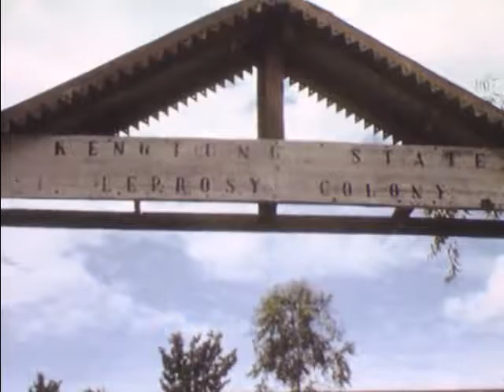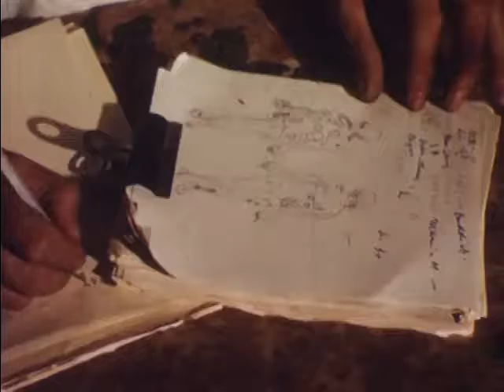Happy City, The China Documentary 1959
Sponsored by the Pontifical Institute for Foreign Missions, Bill Deneen traveled three days by bullock cart to the remote Keng Tung Leprosy Colony (today called Naung Kan) run by Father Cesare Columbo in Kengtung (Kyiang Tong), Burma. Intended to be used for fundraising, the film is a fascinating documentary about a humanitarian effort that would soon be terminated by the Burmese government. Shortly after the film was made, Columbo was deported, never to return. He is still fondly remembered by the people running the colony, and a small office, with his picture and surgical instruments, still remains. The film discusses the work of Father Colombo as priest, doctor, bricklayer and guiding hand of Kengtung, and featured Bill Deneen himself greeted by a row of patients.